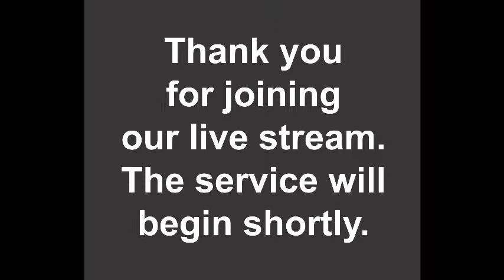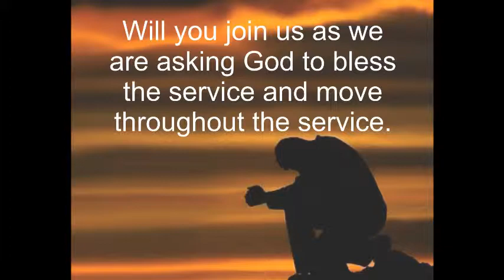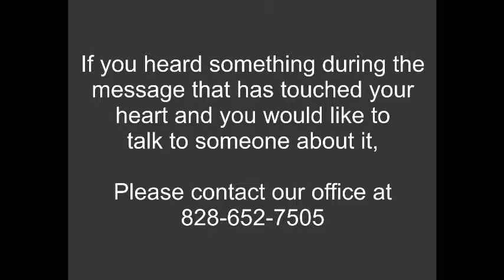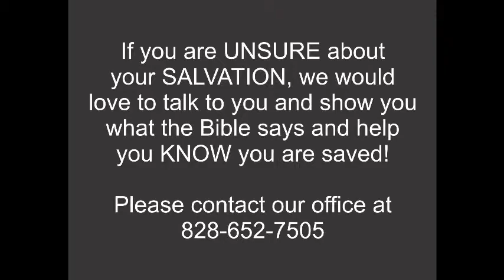Pastor Tony Shirley-The Greatest Heart Disease